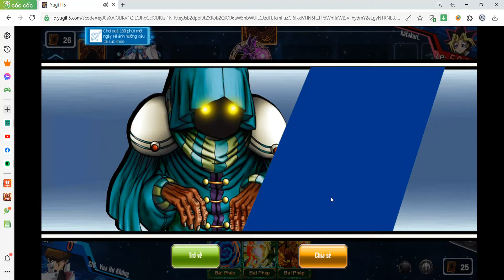Yugi H5 : Chưa đặt tên